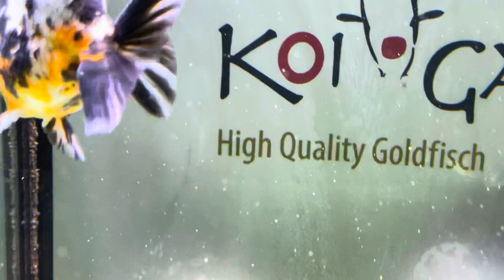High quality selection of Jumbo Goldfish Oranda|Yuanbao|Ranchu|Ryukin by KOI-GARDEN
This video shows beauty Jumbo Goldfish Oranda|Yuanbao|Ranchu|Ryukin swimming around . Koi Garden Italy is the biggest importer of Japanese Koi fish and Goldfish farm  in Italy and is known for their fish of exceptional quality.

Goldfish#Oranda#Yuanbao#Ranchu#Ryukin#Longfinsilverscale#